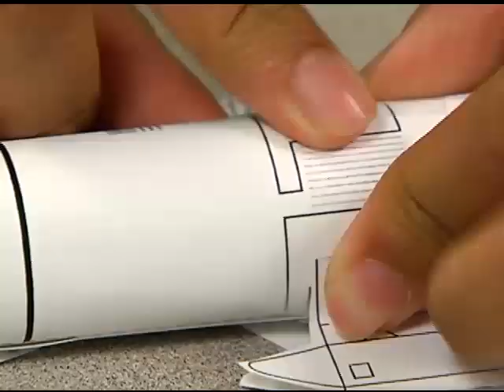STEM/NASA Program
Description